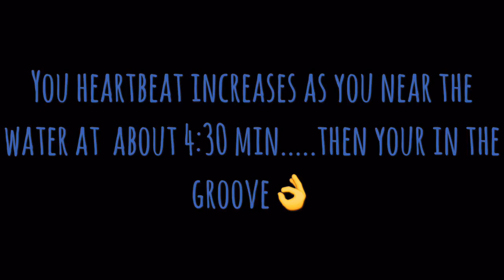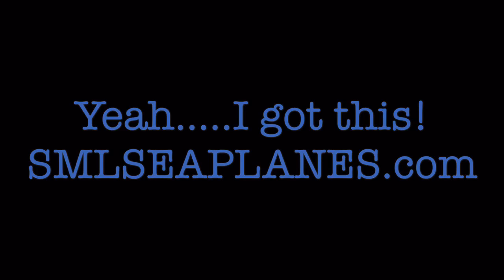SML Aviation Lake L4-200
A short hop from W91 to Leesville Lake. water landing.